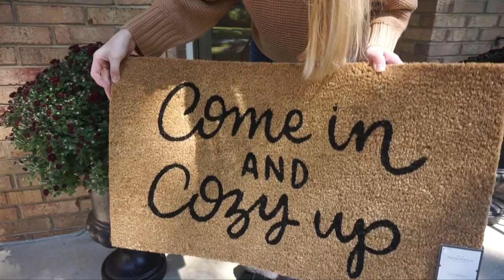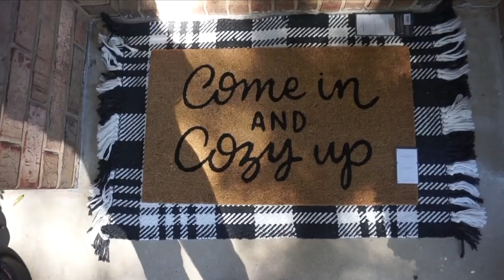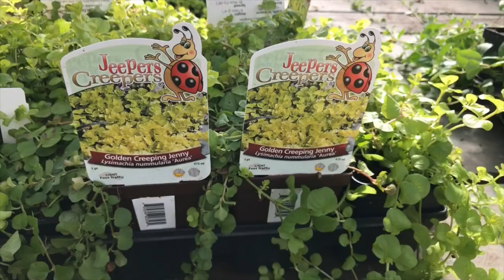Decorating My Front Porch For Fall!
In this video, I show the whole process of decorating our new front porch for Fall! I love how it turned out!

Items Shown:
Urn Planter (15.5 inch width

Entry Way Mat

Black & White Entry Rug

Planter Box